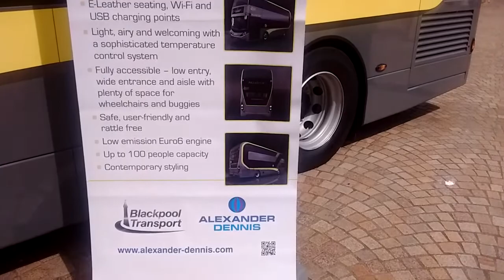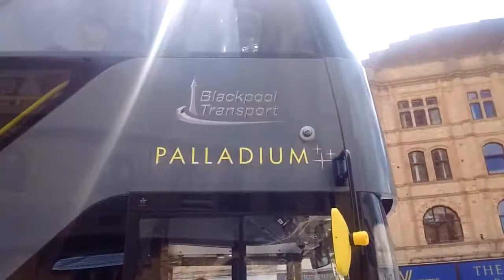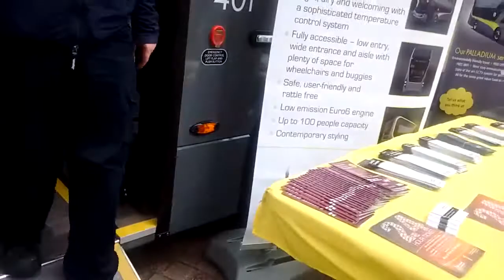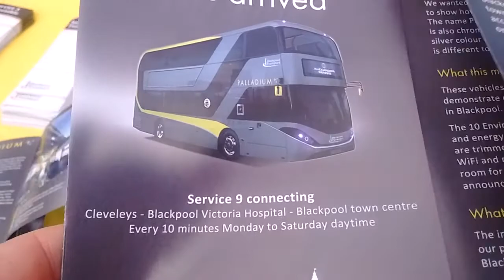Brand new blackpool transport Alexander Dennis Enviro 400 city